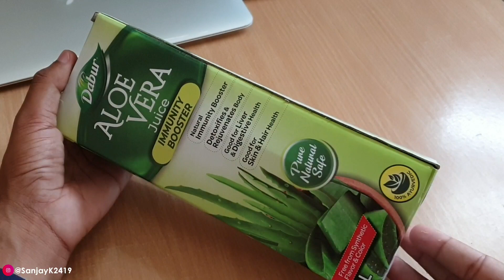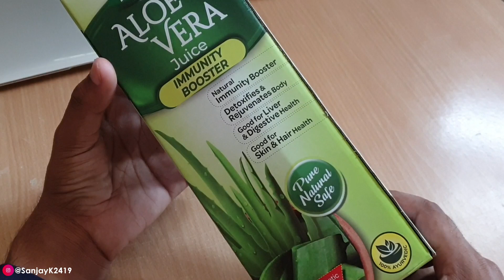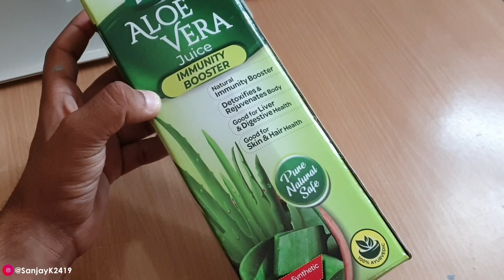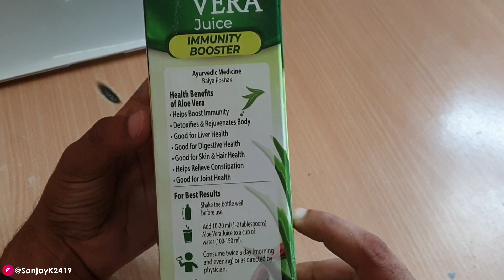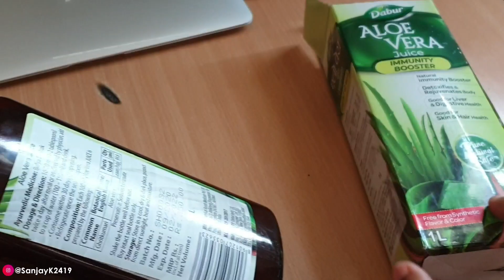Dabur AloeVera Juice | Great Source of Immunity | बढ़ाये पाचन शक्ति और बनाये इम्युनिटी मज़बूत | review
◦•●◉✿ ATTENSION ✿◉●•◦

𝗪𝗲 𝗽𝗿𝗼𝘃𝗶𝗱𝗲 𝗛𝗶𝗴𝗵 𝗤𝘂𝗮𝗹𝗶𝘁𝘆 "𝗣𝗿𝗼𝗳𝗲𝘀𝘀𝗶𝗼𝗻𝗮𝗹" 𝗩𝗶𝗱𝗲𝗼 𝗘𝗱𝗶𝘁𝗶𝗻𝗴 𝗦𝗲𝗿𝘃𝗶𝗰𝗲𝘀 𝗳𝗼𝗿 𝗬𝗼𝘂𝗧𝘂𝗯𝗲 & 𝗙𝗮𝗰𝗲𝗯𝗼𝗼𝗸 𝗩𝗶𝗱𝗲𝗼𝘀 𝗮𝘁 𝘃𝗲𝗿𝘆 𝗿𝗲𝗮𝘀𝗼𝗻𝗮𝗯𝗹𝗲 𝗽𝗿𝗶𝗰𝗲 𝘁𝗵𝗮𝘁 𝗲𝘃𝗲𝗻 𝗮 𝘀𝗺𝗮𝗹𝗹 𝗬𝗼𝘂𝗧𝘂𝗯𝗲𝗿 𝗰𝗮𝗻 𝗮𝗳𝗳𝗼𝗿𝗱 𝘁𝗵𝗶𝘀.

𝗜𝗳 𝘆𝗼𝘂 𝘄𝗼𝗿𝗸 𝗼𝗻 𝗺𝘂𝗹𝘁𝗶𝗽𝗹𝗲 𝗬𝗼𝘂𝗧𝘂𝗯𝗲 𝗰𝗵𝗮𝗻𝗻𝗲𝗹𝘀 𝗮𝗻𝗱 𝗙𝗮𝗰𝗲𝗯𝗼𝗼𝗸 𝗣𝗮𝗴𝗲𝘀, 𝗬𝗼𝘂 𝗰𝗮𝗻 𝘀𝗮𝘃𝗲 𝘆𝗼𝘂𝗿 𝘁𝗶𝗺𝗲 𝗯𝘆 𝗴𝗶𝘃𝗶𝗻𝗴 𝘆𝗼𝘂𝗿 𝘃𝗶𝗱𝗲𝗼 𝗲𝗱𝗶𝘁𝗶𝗻𝗴 𝘄𝗼𝗿𝗸 𝘁𝗼 𝘂𝘀. 𝗪𝗲 𝘄𝗶𝗹𝗹 𝗺𝗮𝗸𝗲 𝘆𝗼𝘂𝗿 𝘃𝗶𝗱𝗲𝗼 𝗲𝗱𝗶𝘁𝗶𝗻𝗴 𝗽𝗿𝗼𝗷𝗲𝗰𝘁 𝗮𝘀 𝗽𝗲𝗿 𝘆𝗼𝘂𝗿 𝗿𝗲𝗾𝘂𝗶𝗿𝗲𝗺𝗲𝗻𝘁.

अगर आप अपनी YouTube Videos Edit करवाना चाहते हैं वो भी बहुत कम पैसों में तो आज ही हमें Email
कीजिए

घृत कुमारी या अलो वेरा/एलोवेरा, जिसे क्वारगंदल, या ग्वारपाठा के नाम से भी जाना जाता है, एक औषधीय पौधे के रूप में विख्यात है। इसकी उत्पत्ति संभवतः उत्तरी अफ्रीका में हुई है। ... इसे सभी सभ्यताओं ने एक औषधीय पौधे के रूप में मान्यता दी है और इस प्रजाति के पौधों का इस्तेमाल पहली शताब्दी ईसवी से औषधि के रूप में किया जा रहा है।

Aloe vera  is a succulent plant species of the genus Aloe. An evergreen perennial, it originates from the Arabian Peninsula, but grows wild in tropical, semi-tropical, and arid climates around the world. It is cultivated for agricultural and medicinal uses. The species is also used for decorative purposes and grows successfully indoors as a potted plant.

पेट साफ करने के घरेलू उपाय